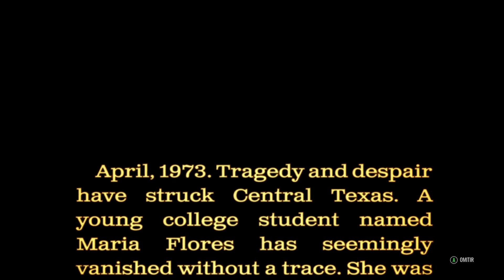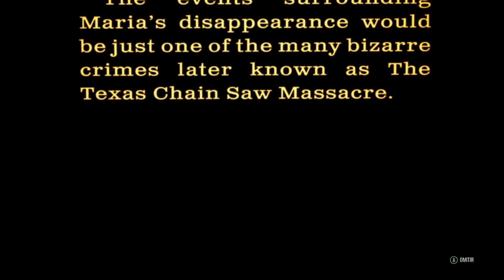"INTRO" DE LA MATANZA DE TEXAS 🔥😲😳 ( EL JUEGO )